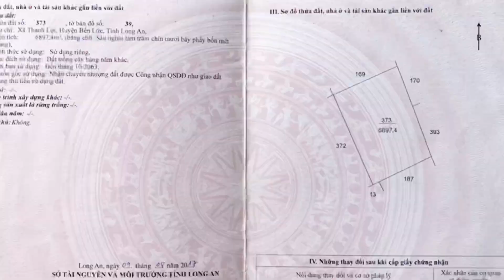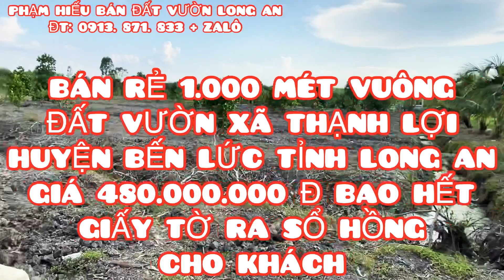( ĐÃ BÁN ♥♥ )BÁN 1.000 MÉT ĐẤT VƯỜN 480.000.000 Đ THẠNH LỢI BẾN LỨC LONG AN ( BAO GIẤY TỜ RA SỔ )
ĐẤT ĐẸP GIÁ RẺ 1.000 MÉT VUÔNG ĐẤT VƯỜN CẦN BÁN
🔹 Đất vườn chính chủ cần bán gấp 1.000 mét vuông là 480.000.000 Đ bao hết giấy tờ ra sổ hồng cho quý cô chú ace mình ạh
🔹 Đất cách chợ - uỷ ban - trường mầm non - cấp 1.2 - công ty cây xăng trạm y tế ngã tư giao lộ N2 và Tỉnh Lộ 816 bán kính hộ tựu vào đất chỉ 650 mét tới
🔹 Dân cư sinh sống ổn định, hàng sớm thân thiện, thích hợp cô chú ace mua lập ngôi nhà vườn nghỉ dưỡng
🔹 cách TPHCM 33km tương đương 1h15 phút xe chạy
🔹 Khu vực đất nơi này tiền năng phát triển mạnh, đất có thể mua xây cắt được nhà liền ở ạ
🔹 Pháp lí ra sổ hồng đất vườn 1.000 mét trao tặng tay cho khách mua an tâm ạ
🔹 Cô chú ace có nhu cầu miếng đất đẹp rẻ này xin hãy gọi đến Hiếu nhé
☎️ 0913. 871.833 PHẠM HIẾU + Zalo